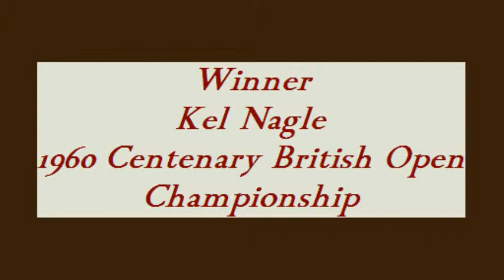Kel Nagle 1960 Centenary British Open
Kel Nagle, 1960 Centenary British Open Winner played at St Andrews Golf Club, Scotland